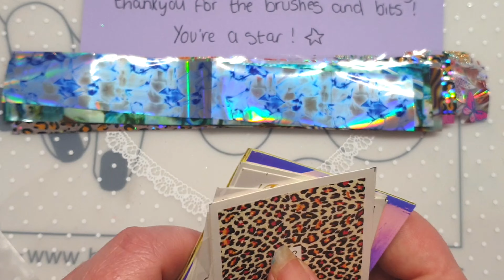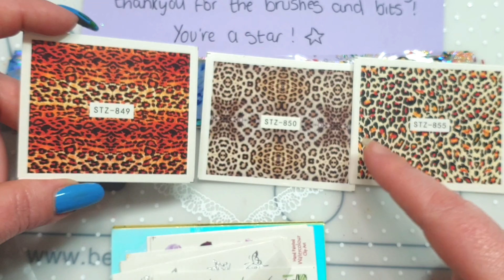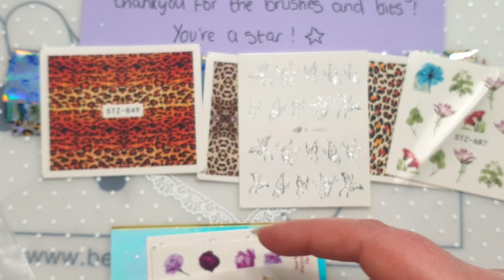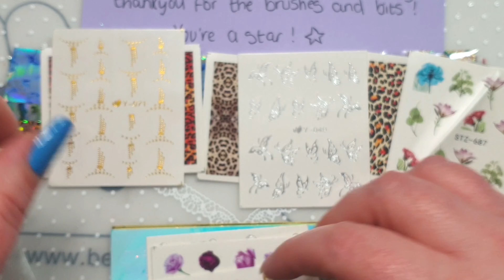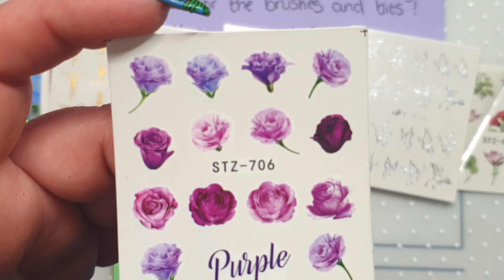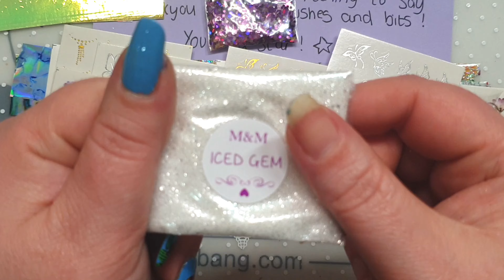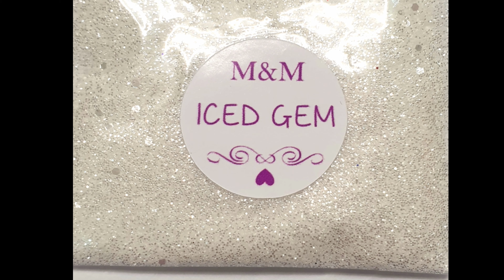Friend mail from Sammiejonails thank you 🙂😁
Today I a friend mail video for you.

I had no idea who this was from I wasn't expecting so I was really surprised and confused when it arrived lol.

Thank you so so much Sammie you really didn't have to send me anything but thank you so much! 😁

Woow I love everything, look at the glitters so so so pretty 😍🤩

I can't wait to start using my new goodies 😁

Please head over to sammiejo YouTube channel she does amazing work 🙂 I will link her YouTube channel below please head over and check out and don't forget to subscribe to her 😁🙂

🦋 sammiejo channel link 🦋

Thank you for stopping by today I hope you have a lovely day 😊😁

I have had to start a money pool on paypal for poorly dog she has to have an operation on leg it is going to cost a lot of money if you would like to help you can donate with the link below. Thank you so much

🦋 I am a brand ambassador for @charlies_nail_art_supplies

🦋 KARINA10 🦋

🦋 Charlie's nail art supplies link's 🦋

I hope you enjoyed my video today and hope you have a lovely day 😁

I hope you enjoyed my video please like, share and subscribe if you would like to see my next video please click the bell to be notified when I upload next come follow me on Instagram I will link it below as well as all products I used today.

I am not a professional I am self taught, I just love doing my nails, I love to use regular polish and gel polish and doing nail art. I love stamping the most but I also love doing gels, pigments, glitters, freehand, water decals and much much more.

Come join me on my nail journey I will share all my experiences good and bad.

Check out my hash tag to see all my nail art and review's.

If you would like to do a collaboration with me or would like me to do a nail art or try something out let me know in the comments, or contact me by email or DM me on instagram.

🦋 My beauty big bang code 🦋

KARX12

🦋Aimeili 🦋

Karina-10

More of my favourite product's I love to use

Shemodern

Born pretty

Nicole diary

Aimeili

Laguna moon

Harunouta

Kads

Charlie's nail art supplies

Product's used today